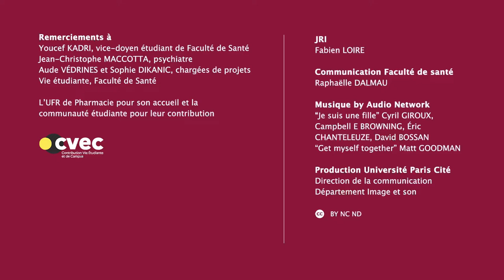Un dispositif pour accompagner la santé mentale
Un dispositif d'accompagnement pour les étudiants en Faculté de Santé.